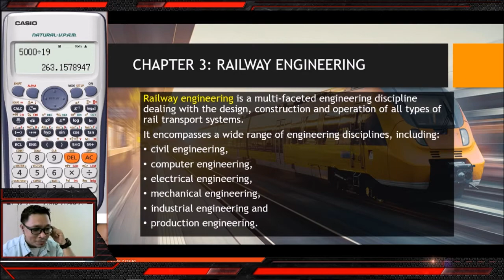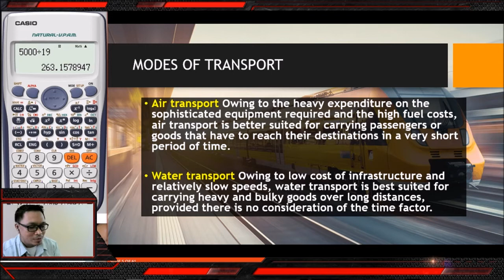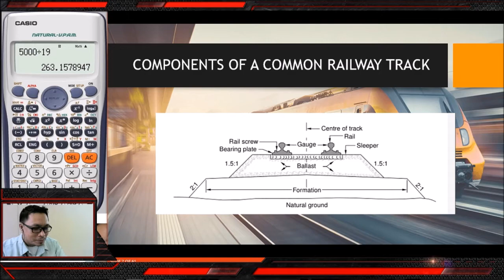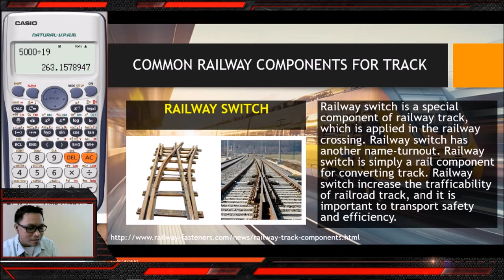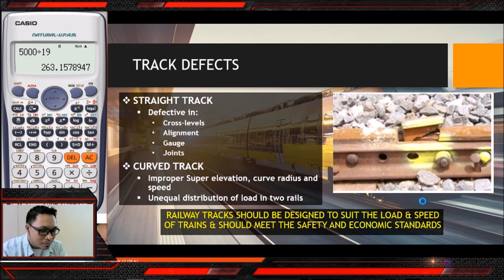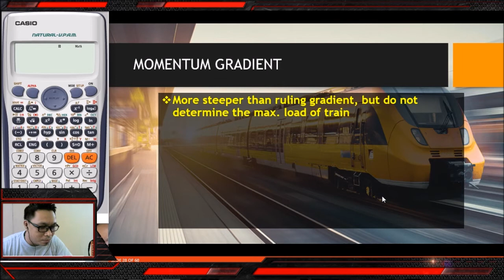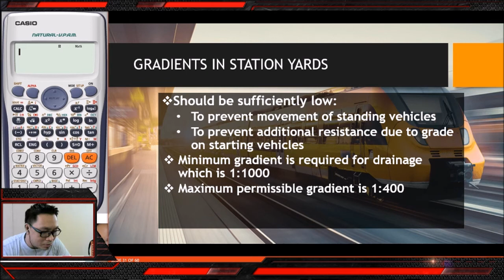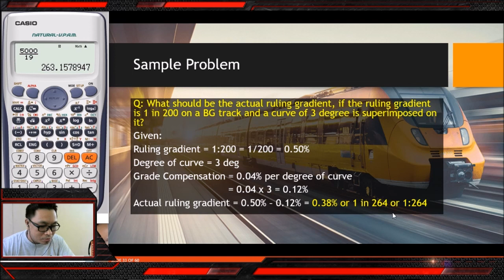TPCC 4 SESSION 3 Part 1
Railway Engineering
Components of Railway
Gradient